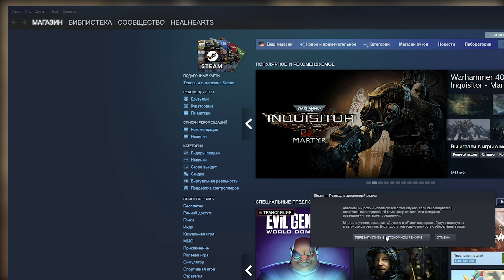Почти всё, что нужно знать о модах. На примере Dark Souls'ов | Nexus Mods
Код: S45YGBFS96

В этом видео я расскажу о том, как правильно играть с модами в Dark Souls, чтобы не получить бан, а только удовольствие.

Таймкоды в видео:
Треки из видео:
На фоне: great grey wolf sif by tills chills
ИНФОРМАЦИЯ ОБ ИГРЕ:
-Adds New Enemy Placements
-New Weapon Special R2 Effects
-Boss Fights Changed
-New Armor Set Effects on Each Piece
-New Weapon Effects
-Changed Spells
► ИНФОРМАЦИЯ ОБО МНЕ:
► ПОМОЩЬ АВТОРУ:
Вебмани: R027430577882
Ник Steam: HealHeartS
Ник PSN: HealHearts